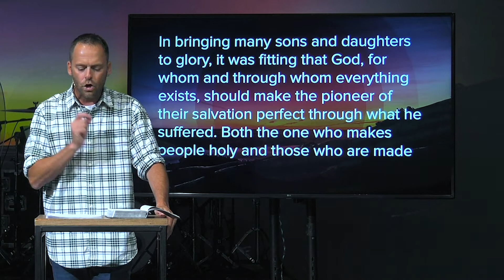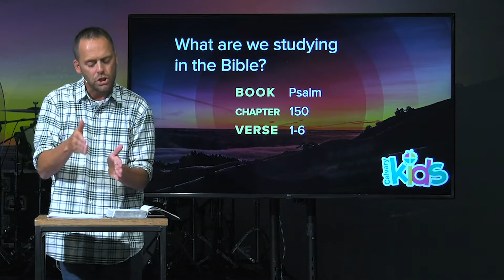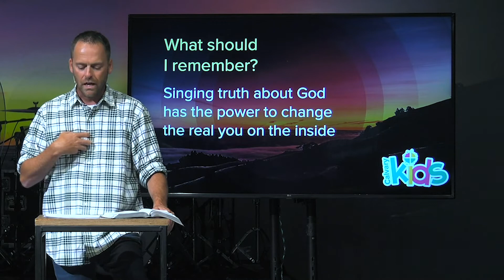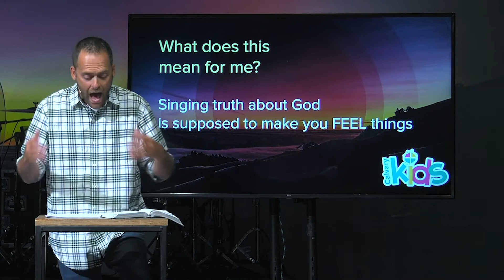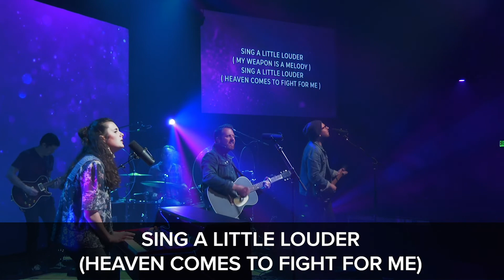Calvary Church of Valparaiso - Pastor Josh Reasoner - August 23, 2020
The Power of Praise | Psalm 150

There is something profound and powerful that happens when we sing. Music is a common grace to all mankind, but more than that, the Bible suggests to us that it is a special gift for God’s people. Singing God’s truth unites us, reminds us, confronts us, and connects what is in our heads and in our hearts.
Parent resources for Sunday worship
Ways you can help right now